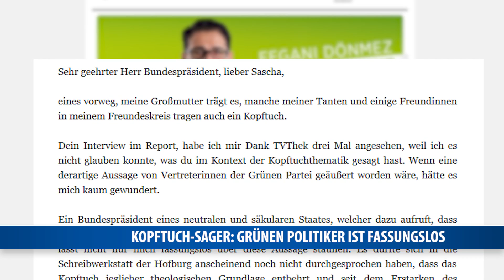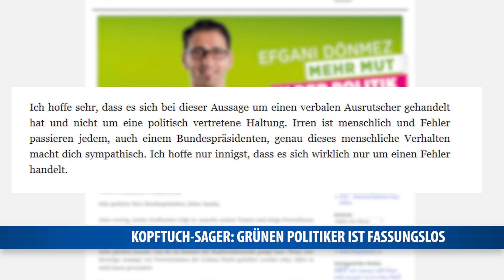Kopftuch-Sager: Grünen Politiker ist fassungslos